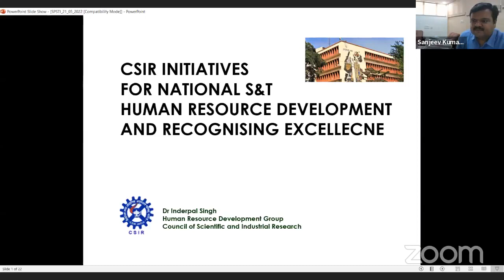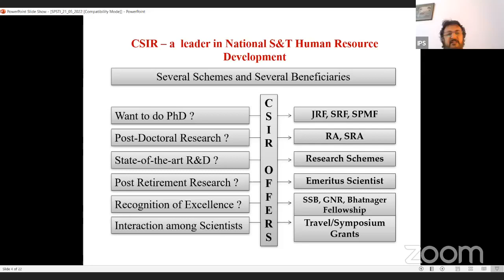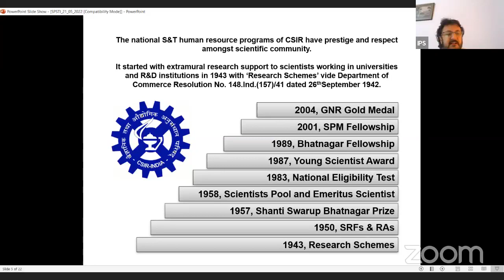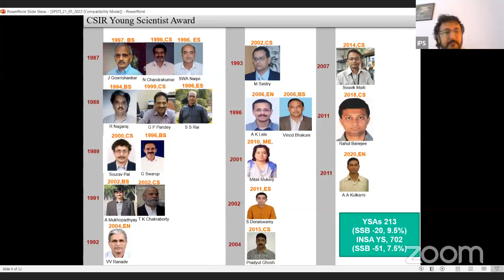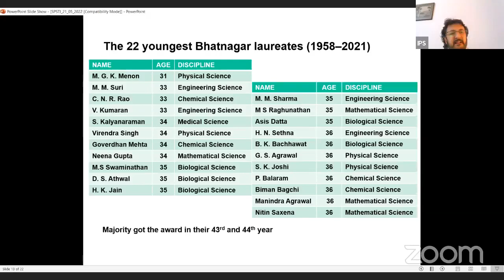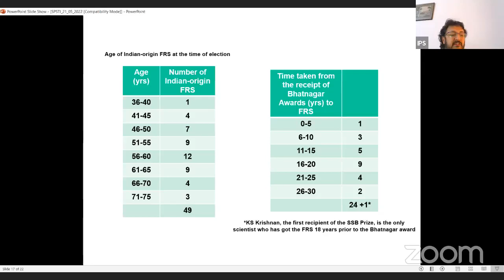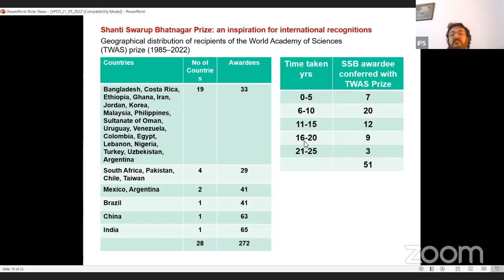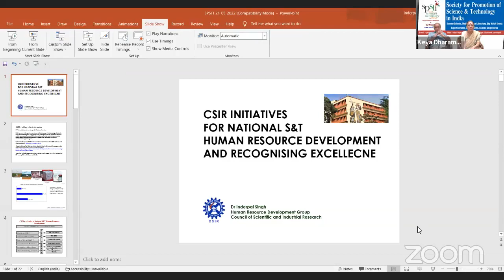CSIR Initiatives for National S&T Human Resource Development and Recognizing Excellence-Zoom Meeting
CSIR Initiatives for National S&T Human Resource Development and Recognizing Excellence | SPSTI - Circus of Science

Date & Time:  Saturday, May 21, 2022 at 11:00 AM
Title of Talk:   CSIR Initiatives for National S&T Human Resource Development and Recognizing Excellence
Speaker:
Dr. Inderpal Singh
Sr. Principal Scientist, CSIRHRDG, New Delhi
Fellow of Institution of Electronics and Telecommunication Engineers (IETE) and Society for Information Science (SIS)
Guest of Honour:
Prof. Javed N. Agrewala
Centre for Biomedical Engineering, IIT Ropar
Shanti Swarup Bhatnagar Prize Awardee (2005)
Fellow of NASI, INSA and IASc

Speaker:
Prof. Partha P. Majumder, FNA, FASc, FNASc, FTWAS
President, IASc. (2019-21)
National Science Chair (Scientific Excellence), Govt. of India
Distinguished Professor and Founder, National Institute of Biomedical Genomics, Kalyani
Emeritus Professor, Indian Statistical Institute, Kolkata
Honorary Professor, IISER Mohali

Guest of Honour:
Prof. Ram Ramaswamy, FNA, FASc, FTWAS
President, IASc. (2016-18)
Former Vice-Chancellor (2011-15) University of Hyderabad
Visiting Professor, Dept. of Chemistry, IIT Delhi

PATRONS
Prof. T.V.Ramakrishnan,Padma Shri,
FRS, FNA, FAPS, FTWAS, FASc
DistinguishedAssociate,IISc, Bangalore
Professor Emeritus, BHU, Varanasi
Prof.MrigankaSur,FRS, FNA, FTWAS,
NewtonProfessorofNeuroscience , ,
MITCambridge,MA,USA
Mr. Raj Aggarwal
Philanthropist, Texas, USA
GOVERNINGCOUNCIL
President
Mr. DharamVir,IAS(Retd.)
FormerChiefSecretary,Haryana

Advisor
Prof.N.Sathyamurthy,
FNA, FAPS, FTWAS, FASc
HonoraryProfessor&FoundingDirector,
IISERMohali
VicePresident
Prof.ArunK.Grover,  FASc
Professor Emeritus, PECChandigarh
FormerVice Chancellor, PanjabUniversity,
Chandigarh

GeneralSecretary
Prof.KeyaDharamvir
Former ProfessorofPhysics,
PanjabUniversity,Chandigarh
Treasurer
Er.M.L.Garg,FIE
ScienceCommunicator &SocialEntrepreneur

JointSecretary
Ms. RajniBhalla
Principal, Govt. College for Women,
Shahzadpur,Ambala,Haryana

Members
Prof.R.Baskar,FGS(Ind),FGGS
School ofSciences, IGNOU, New Delhi

Prof.Arvind
ViceChancellor, PunjabiUniversity,Patiala

Prof. R. K. Kohli, FNA, FASc, FNASc, FNAAS, FBS
Vice Chancellor,AmityUniversity Punjab,Mohali
FormerVice Chancellor,CentralUnivofPunjab

Prof.SumanBeri
ProfessorEmeritus,PanjabUniversity,
Chandigarh & Amity Univ Punjab, Mohali

Dr.K.S.Arya
Former PrincipalDAVCollege,Chandigarh

Prof. I. S. Dua, FNASc
Former Professor of Botany,
PanjabUniversity,Chandigarh

Dr.D.S.Bedi
Director,ShivalikPublicSchool, Chandigarh

Special Invitee (Advisor)
Dr. Shailesh Nayak
Director, NIAS, Bengaluru
Former Secretary MoES, Govt. of India